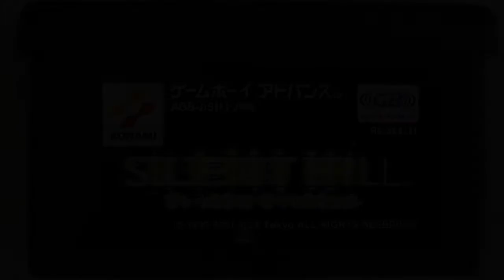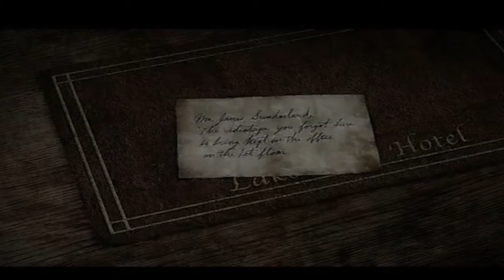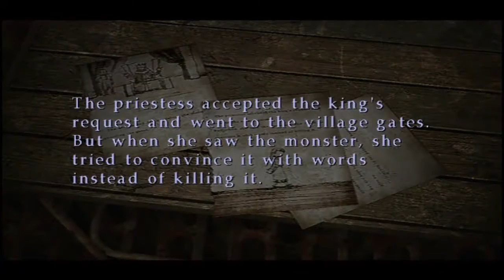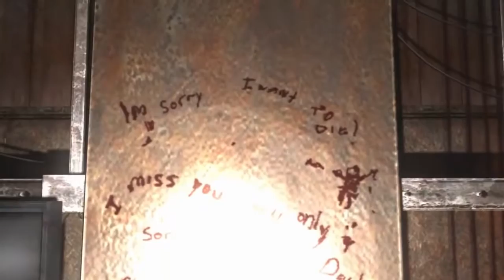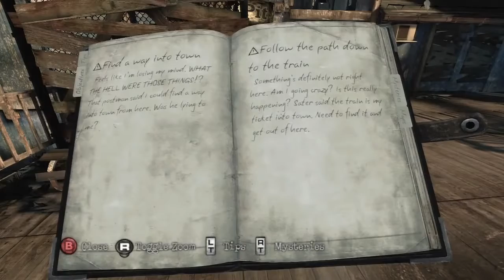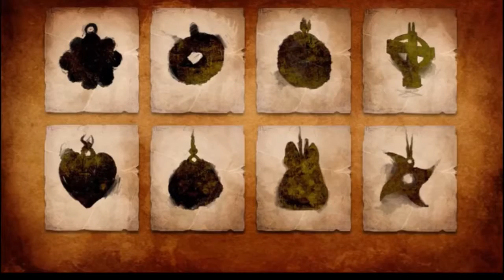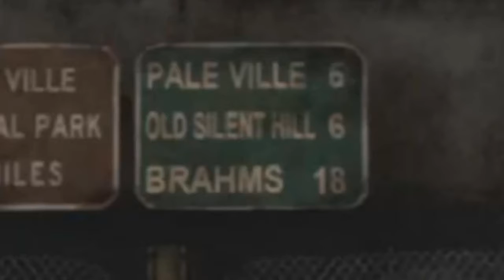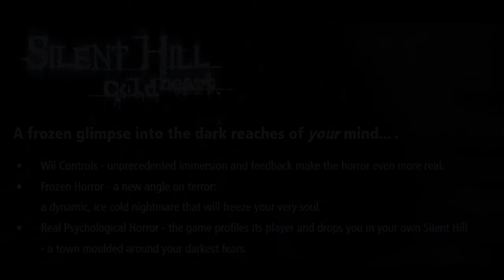A creepy journey through Silent Hill ~ Halloween Special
I worked sooooo hard on this and put in weeks upon weeks of time to get this video done. It's by far the most ambitious project I have done on this channel.

I spent a ton of time on this and I chose to explore and talk about every single game even the cancelled ones. Very informative and I believe worth checking out!